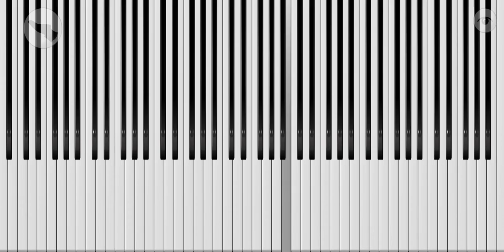Bach - 2 Part Invention No.13, BWV 784